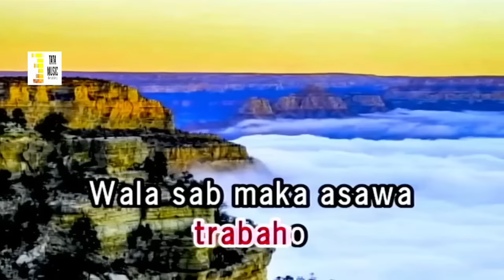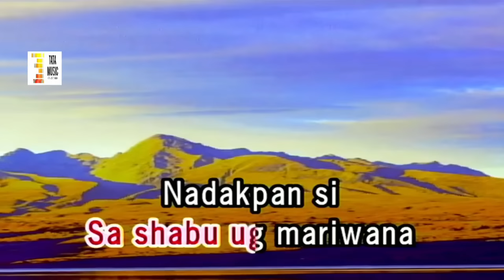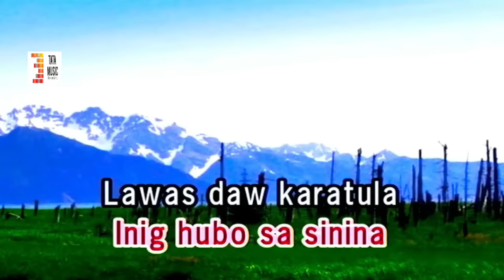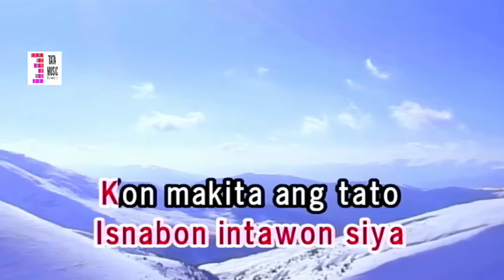ESTONG max surban karaoke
hits song karaoke tm